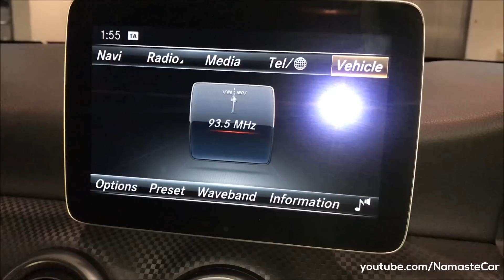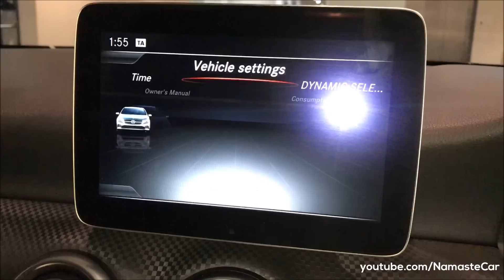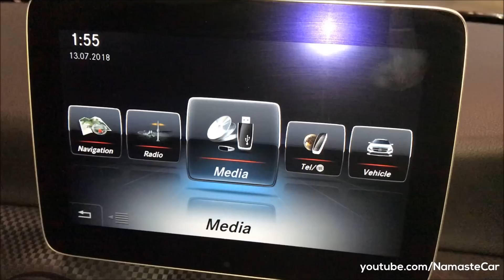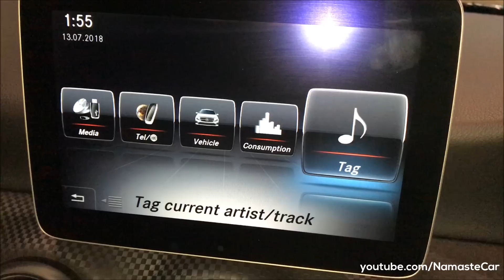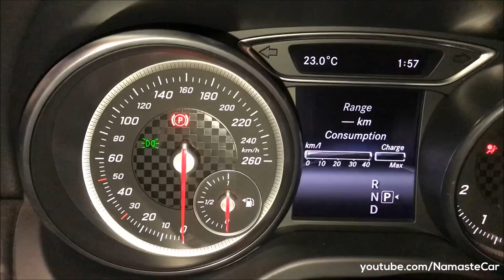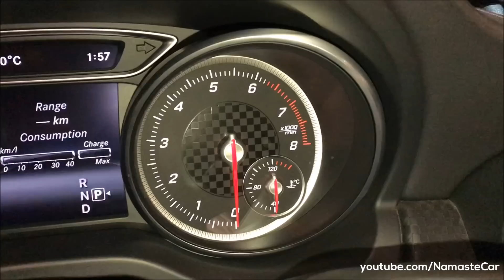Mercedes-Benz A-Class A180 Night Edition W176 2018 | Real-life review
The Mercedes-Benz A-Class is a subcompact executive car (subcompact in its first two generations) produced by the German automobile manufacturer Mercedes-Benz. The first generation (W168) was introduced in 1997, the second generation model (W169) appeared in late 2004, the third generation model (W176) was launched in 2012 until 2018, and then the fourth generation model which is W177 will be launched in 2018 which will be the first time the A-Class has been offered in the United States and Canada[1]. It is often referred to rather affectionately by fans as the 'Baby Benz'. On fourth generation, there will be both hatchback and sedan available.

Petrol: 1595 cc, Inline-4 cylinder direct injection turbocharged M270 BlueEfficiency engine, 122 HP power, 200 Nm torque, 0-100 kmph in 8.6 seconds, 202 kmph top speed, 15 kmpl average, 50 litre fuel tank, 7G-Tronic 7-speed dual clutch automatic transmission

Diesel: 2143 cc, Inline-4 cylinder OM651 BlueEfficiency engine, 136 HP power, 300 Nm torque, 0-100 kmph in 8.8 seconds, 210 kmph top speed, 18 kmpl average, 50 litre fuel tank, 7G-Tronic 7-speed dual clutch automatic transmission

3 Variants: A 180, A 200 d, Night Edition

4 Colors: Silver, White, Red, Green

Price range: Rs. 32.22 lakh - Rs. 36.96 lakh (Ex-showroom, New Delhi)